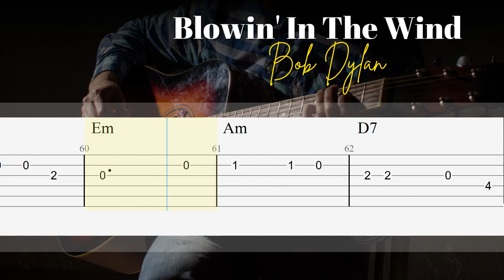Blowin' in the Wind / Bob Dylan | TAB + Chords | SUPER EASY Fingerstyle Guitar Lesson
Tuning: Standard

Full Download (Lead & Rhythm ) PLUS Backing Track